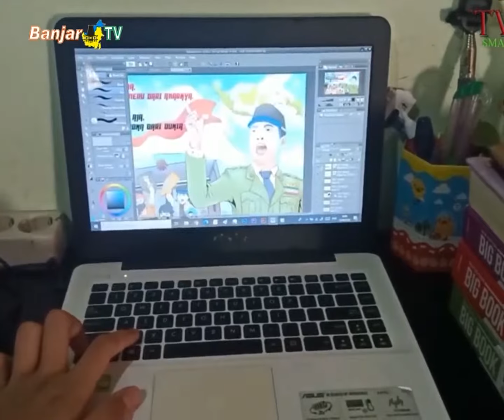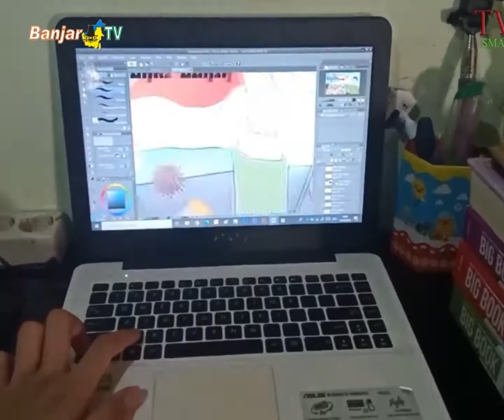SMA BANUA GELAR LOMBA ISI WAKTU LUANG SISWA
SMA Banua Kalimantan Selatan Boarding School melaksanakan berbagai kegiatan lomba bagi kelas X dan kelas XI, untuk mengisi waktu luang mereka jelang pembagian rapor sabtu(27/06/2020) mendatang.